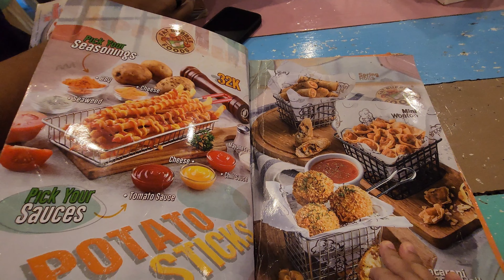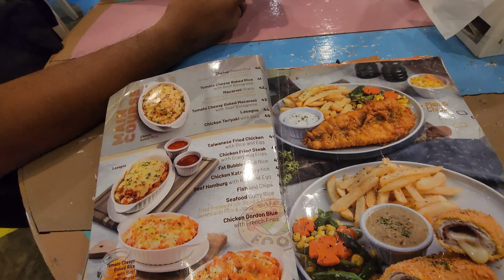FAT BUBBLE BOGOR || Cafe Kids Friendly Di Bogor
FAT BUBBLE BOGOR
📍Jl. Raya Pajajaran No.24 RT.01/RW.04 Babakan Kec.Bogor Tengah Kota Bogor, Jawa Barat 16128
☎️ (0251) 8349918